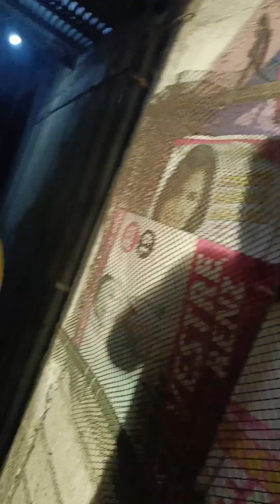happy new year everyone!goodbye 2023 welcome 2024/nice bonding w/neighborhood/enjoy mga kidoz#2024